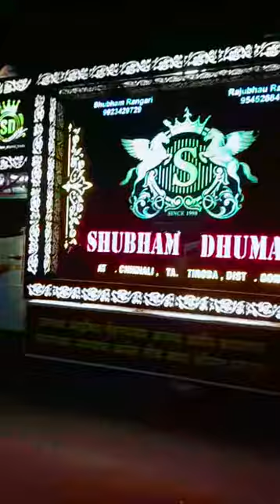Salana Urs Mubarak Ganj Shahda, Jung Shahda,Junge Shahda Baba Dargah Tirora